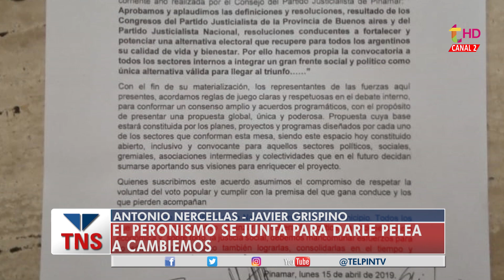¿HABRÁ UNIDAD EN EL PJ DE PINAMAR?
Los dirigentes Antonio Nercellas y Javier Grispino contaron detalles de la mesa de diálogo del PJ a la que asistieron 12 agrupaciones. Asimismo, hablaron de los faltazos de Gregorio Estanga y Horacio Errasquin. ¿Será posible la unidad dentro del peronismo?